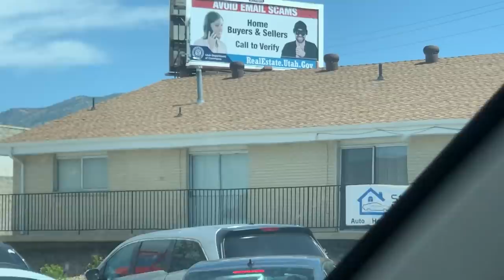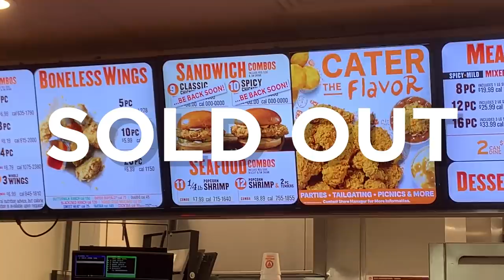My Quest to Find a Popeyes Chicken Sandwich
I decided to try the chicken sandwich at Popeye's. Give it a watch to see my full review.